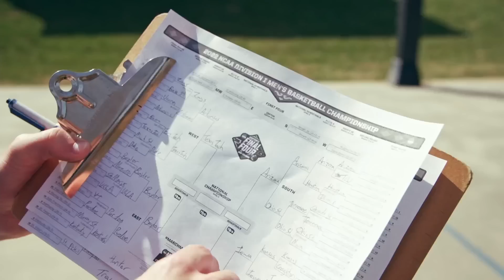Our Jump Shots Predict March Madness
Hunter and Trevor let their jump shots fill out their brackets!